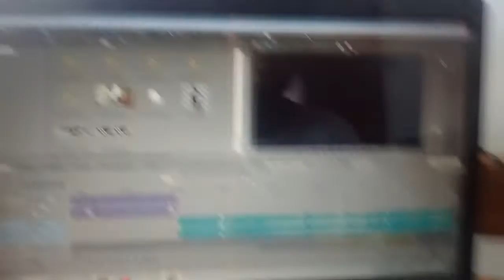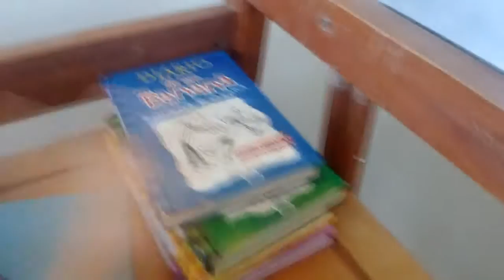Viajando e Relaxando | ep3 | EDITANDO VÍDEO | De CueKinha